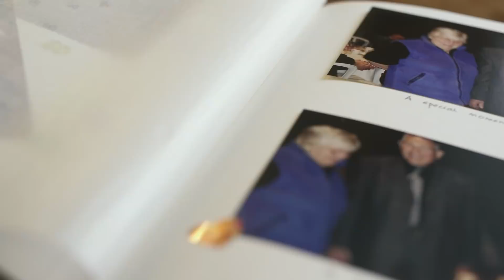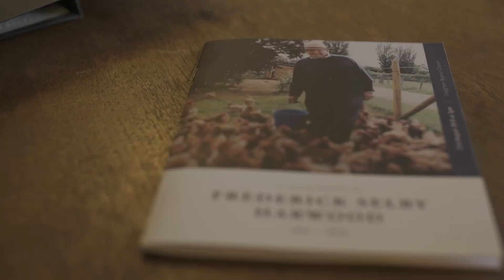British Farming | 12 Months On A UK Farm: September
It's September, and we're back on the farm.

The seasonal change from tee shirts to coats, felt almost as abrupt as the transition from city to country this month.

We caught up with Eric (from February) our teaser ram, and got on with some muck spreading to tickle our senses.

We also reflected on the last few months.

It's the longest episode we've made, so we’d love to hear from you in the comments section!

Produced By: Rufus Denne, Josh Aarons.
Filmed By: Josh Aarons, Rufus Denne, James Norden.